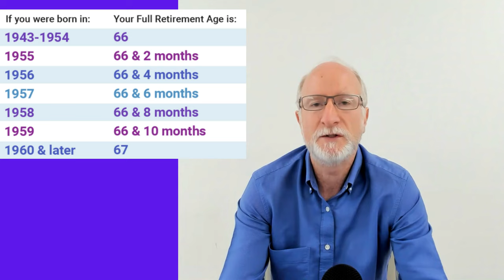Former SSA Insider: Early Retirement: Tips, Tricks, and Secrets